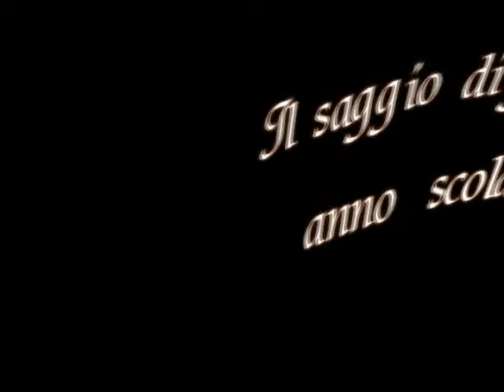Il filmato, preparato dal rappresentante della classe 3^ della scuola primaria "F.Petronio" esprime la gioia dei bambini durante i vari eventi scolastici.Complimenti ...signor Vincenzo Riccardi.
Castelforte 2010 /2011